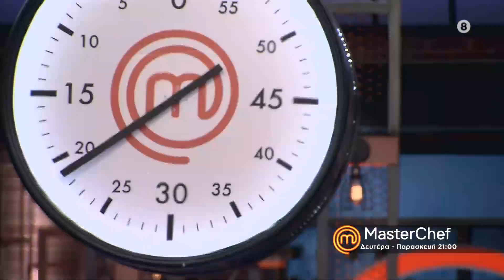MasterChef 2022 | trailer 80ου επεισοδίου - Δευτέρα 16.5.2022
Καθημερινά, στις 21:00
Ο Μεγαλύτερος διαγωνισμός μαγειρικής επιστρέφει στο Star!